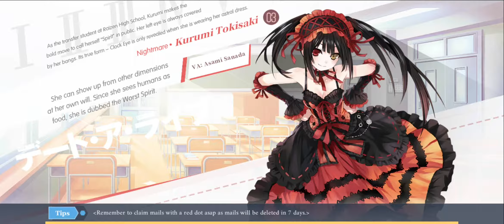Level 5 Chapter 1 | Date A Live Spirit Pledge